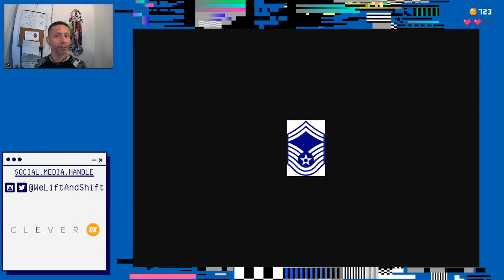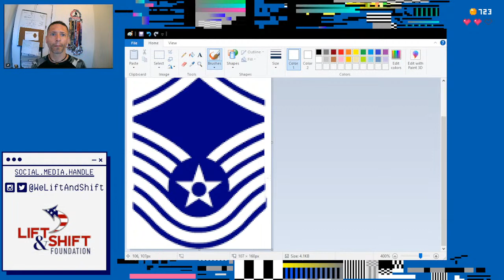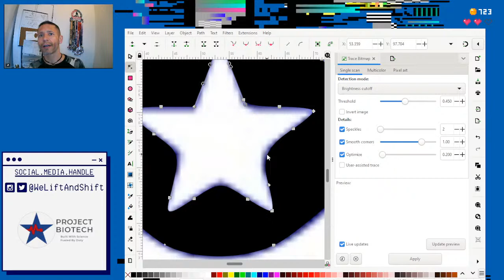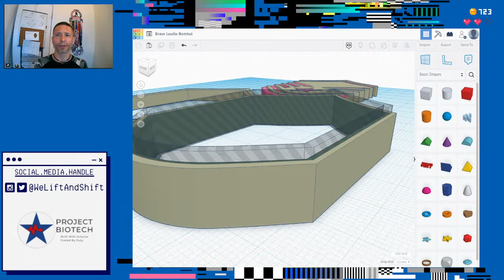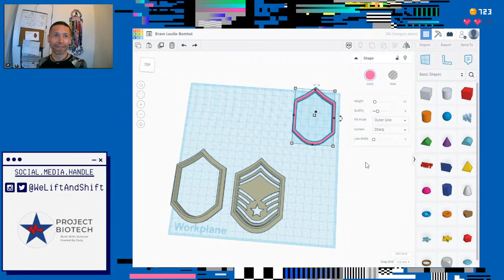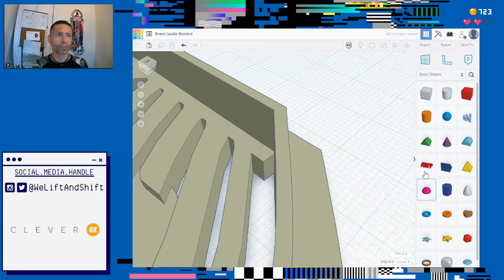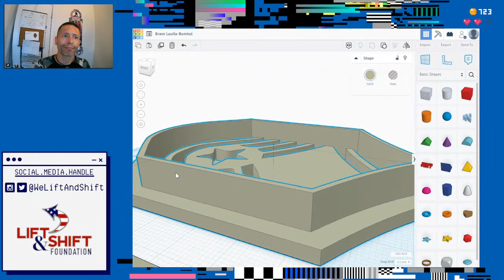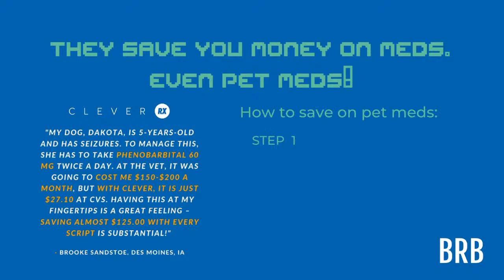Thursday Night STEM STEAM Engine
Join the Design Team for a build project. We're gonna 3d print a special purpose cookie cutter. Wanna know how?